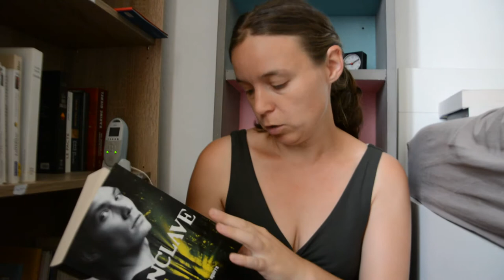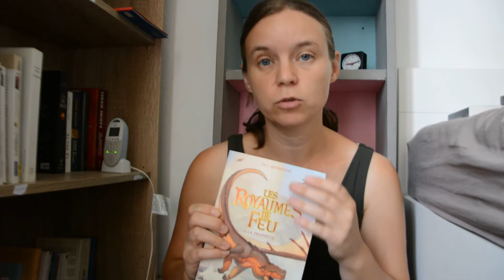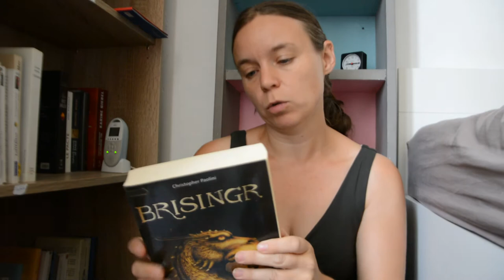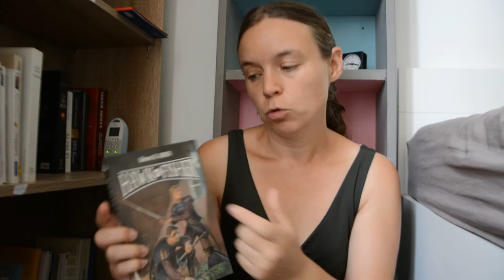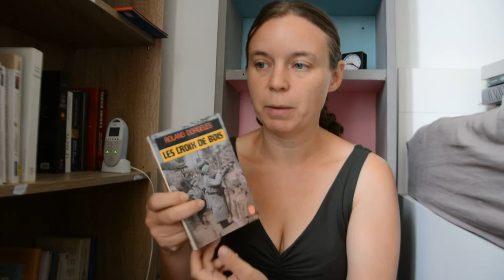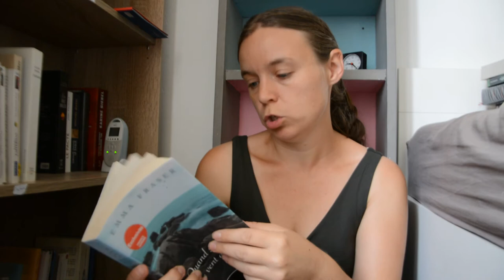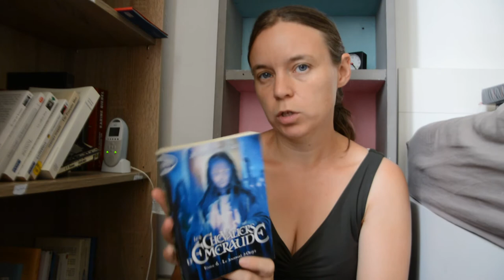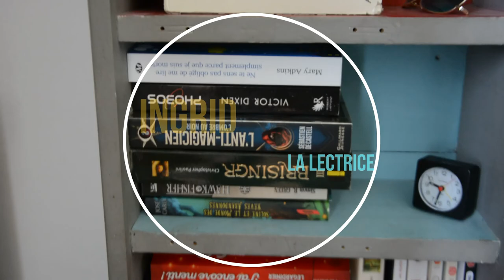challenge cocooning automnale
mon dernier continent :
le livre des morts :